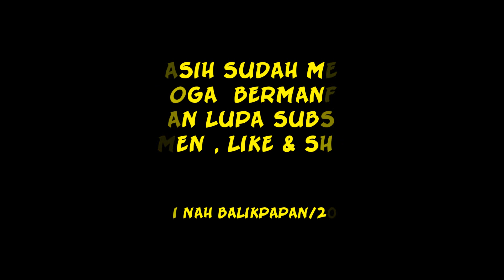Kampung Damai Bahari Balikpapan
Jalan jalan  di seputaran kota balikpapan memang asik,banyak yang bisa kita lihat,jalannya,gangnya,keramahan warganya rumah-rumahnya dan sebagainya...